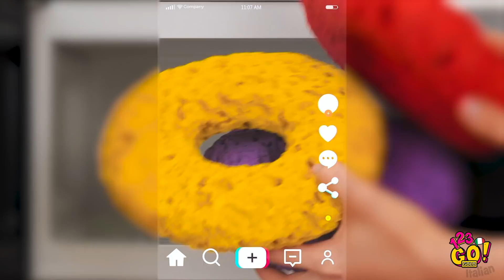RICETTE SEMPLICI PER I TUOI PASTI! || Consigli in cucina e trucchi utili su 123 GO! GOLD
Scommetto che sei un goloso proprio come noi! Beh, allora sei nel posto giusto, perché abbiamo preparato alcune ricette estreme ma gustose che devi assolutamente provare!

Imparerai a fare i lecca-lecca, le ciambelle giganti e a fare il miglior panino al cioccolato in assoluto!

I nostri trucchi geniali e idee per cucinare renderanno la tua routine molto più semplice!

Segnalibri:
00:00 Come fare i lecca-lecca con la gelatina
02:57 Sfida gastronomica con il cibo gigante
05:45 I migliori hack gastronomici tiktok che devi conoscere
07:55 Divertenti scherzi con il cibo da fare agli amici
10:54 Papere divertenti e momenti imbarazzanti